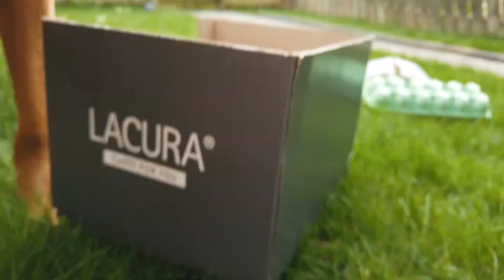Box Hunt April 2020